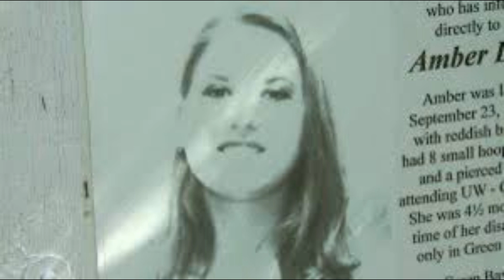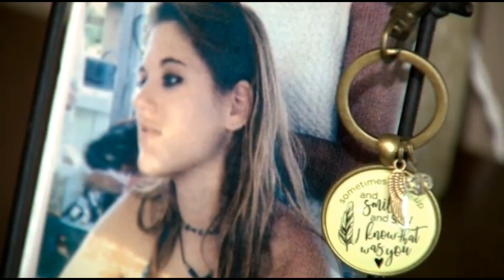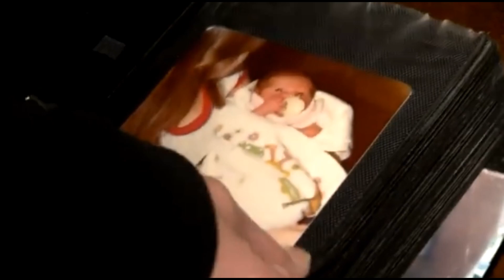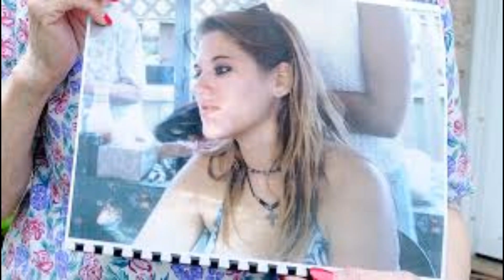The Pregnant Woman Who Vanished Without a Trace | The Amber Wilde Story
In this video, I explore one of the most mysterious and unsolved cases in history: the disappearance of Amber Wilde, a 19-year-old college student who vanished from her apartment in Green Bay, Wisconsin, in 1998. Amber was four months pregnant at the time of her disappearance, and her case is being investigated as a homicide. But who was Amber, and what happened to her on that fateful night?